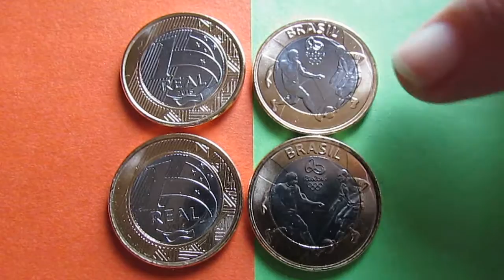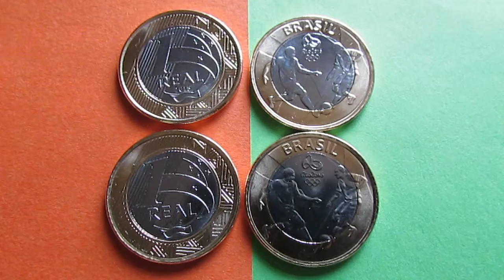56 - Moedas - 1 Real - Moeda Comemorativa Olimpíada - Futebol - Flor de Cunho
Moedas de 1 Real.  Olimpíadas.  Futebol.